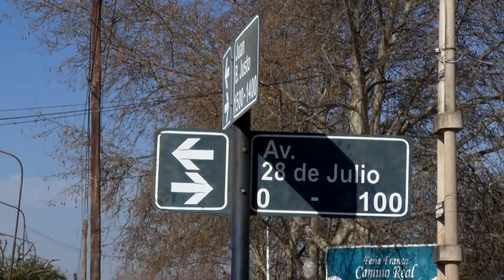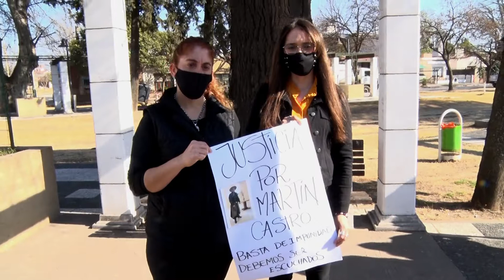PIDEN JUSTICIA POR MARTÍN CASTRO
Anticiparon que presentarán una denuncia por mala praxis
LILIANA CÉLIZ - Esposa de Martín Castro
SOLEDAD SARMIENTO - Abogada M.P.: 139931